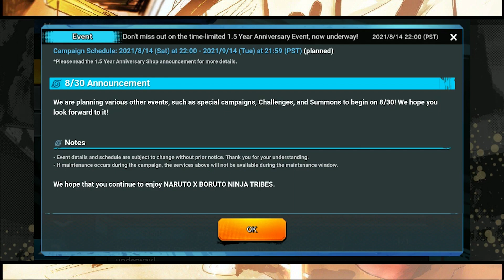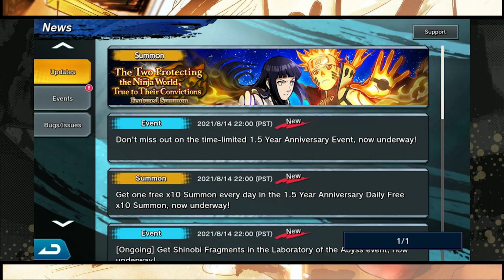🔥🔥🔥INSANE AND FIRE KLM NARUTO SUMMONS. | NARUTO X BORUTO NINJA TRIBES 1.5 YEAR ANNIVERSARY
yea best summons ever on this game for me thus far